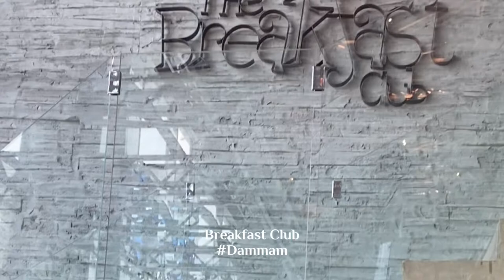Breakfast Club - Khobar | Pictures, Reviews & More | Welcome Saudi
Breakfast Club is a breakfast and brunch restaurant that is a great place to spend a moment with friends or family over breakfast or brunch. It is located on the first floor of the pavilion in Khobar city just next to Hyper Panda, along the Prince Faisal road.

Breakfast Club offers a selection of dishes and a unique menu with international cuisine. They also serve an innovative pancake line. Everything on the menu is very good; both the sweet and savory options. The staff are very present to ensure that your meal takes place in the best conditions. The restaurant is very classy and cozy. In addition, they also have a variety of coffee that is quite good.

The Breakfast Club, King Faisal Rd, Al Rawabi, Al Khobar 34421, Saudi Arabia